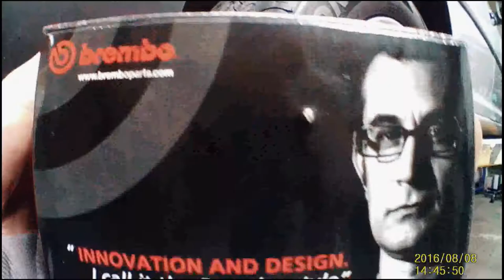how to fix a stuck brake caliper +brake pads YouTube AME Motors Howtofix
how to fix a stuck brake caliper +brake pads YouTube AME Motors Howtofix  On old car the brake calipers get sticky or get stuck due to rust internally, leading to even even braking and difficulty changing the pads.  In this video I dismantle the front brake Caliper